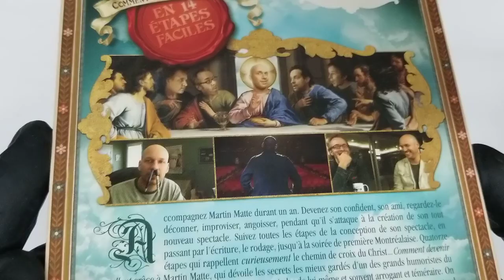Martin Matte : Comment Devenir Excellent (Version française) DVD COVER CD Artwork HD UNBOXING lyrics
Martin Matte : Comment Devenir Excellent (Version française) UNBOXING COVER Pochette Artwork 4K HD UNBOXING DVD CD lyrics Booklet Livret